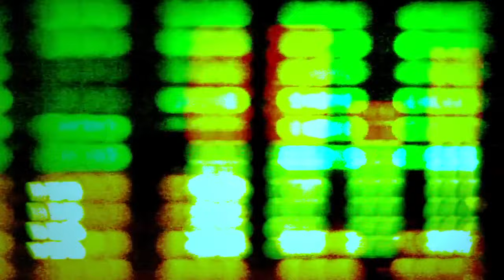Faith - I Belong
This Video include 1 tracks of Faith.

1 | 00:00 | Faith - I Belong

® 2018 Endorfine records